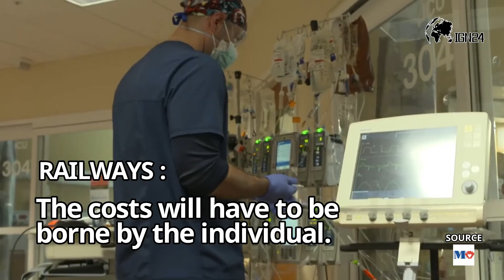TRAVELLERS FROM DELHI, RAJASTHAN, GOA AND GUJARAT ARRIVING AT MUMBAI TO UNDERGO MANDATORY RT-PCR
MAHARASHTRA: The Brihanmumbai Municipal Corporation (BMC) on Tuesday directed its ward officials to deploy staff at railway stations in the metropolis to check coronavirus negative documentation of passengers arriving from Delhi, Gujarat, Rajasthan and Goa.

Soon after the state government issued guidelines for Unlock 6.0 Saturday, Bhubaneswar Municipal Corporation (BMC) Commissioner Prem Chandra Chaudhary said that a decision to reopen temples and other religious places in the Capital city will be taken soon.

As part of Unlock- 6.0, the state government has authorised the local administration to take a call on reopening the religious institutions. Speaking to media, Chaudhary said that opinions of all religious institutions and general public will be taken for reopening of temples, mosques and churches.

The Maharashtra government had, on Monday, issued a standard operating procedure making an RT-PCR negative report mandatory for domestic air travelers as well as railway and road passengers arriving from these four states.